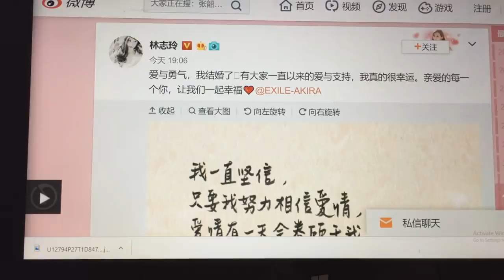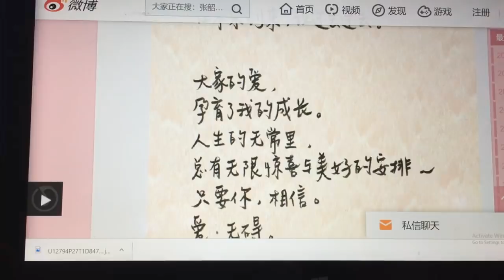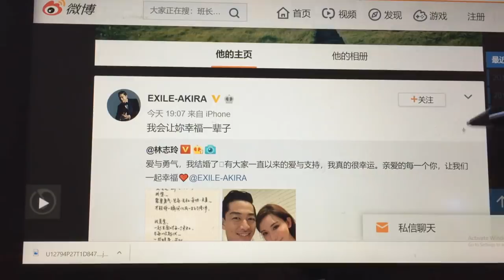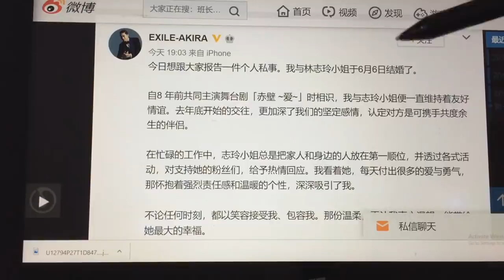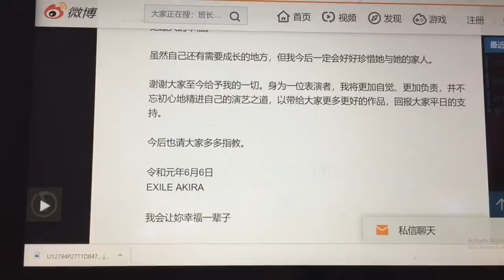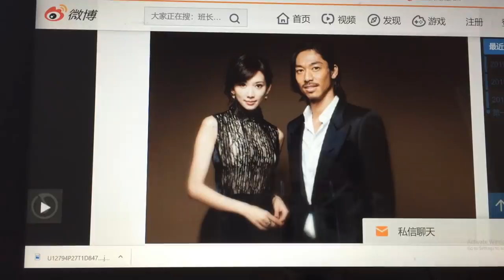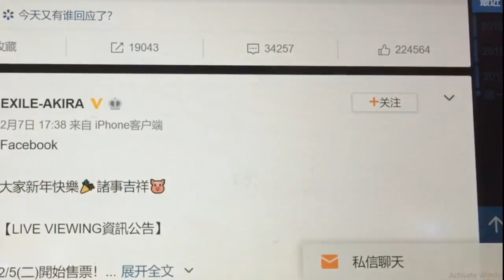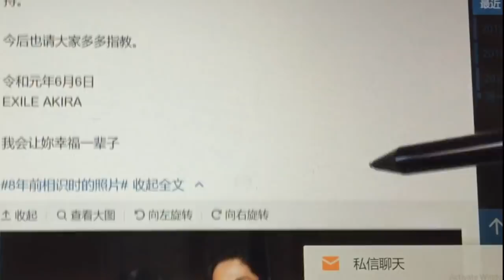190606-1【刚刚！！！林志玲官宣：结婚了！新郎不是他！！！】【寒梅视角】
2. .微信红包：扫描寒梅视角支付宝二维码视频链接如下